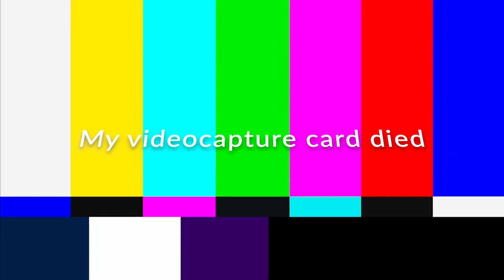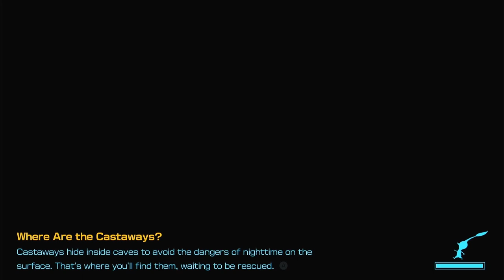I AM SAVING NELLE - BUT...... | Primordial Thicket | Pikmin 4 - Part 60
Hi everyone!
Now I'm absolutely sure that someone is messing with me. :D When I was fighting the "big spider" everything froze - and than the video capture card died -  and I did not see this. Sorry! I dont have the video when I rescue Nelle. But I still want to give you the video.
So let's continue to play Pikmin 4 - part 60. From 72%- 87%.

► NO Timestamps today